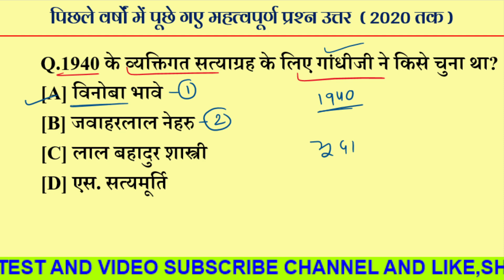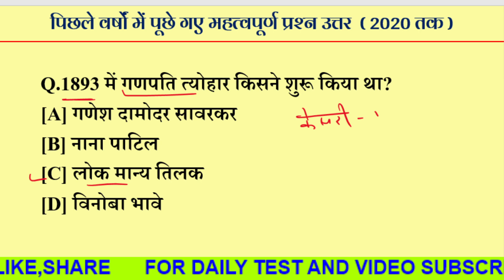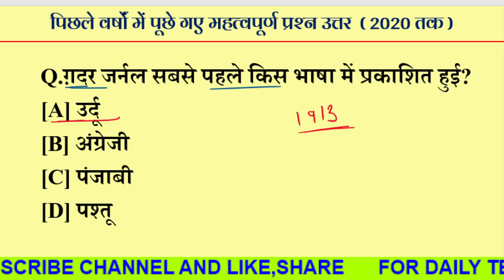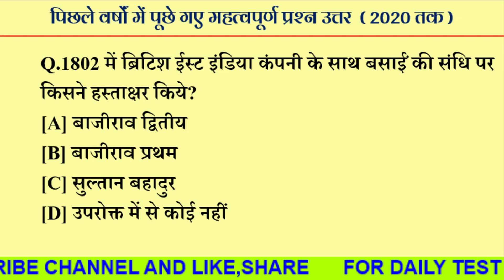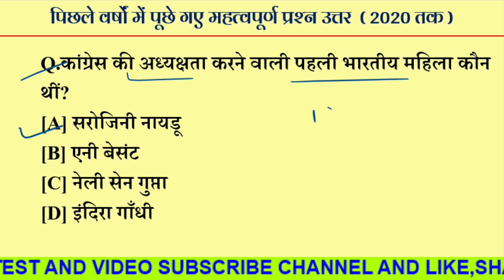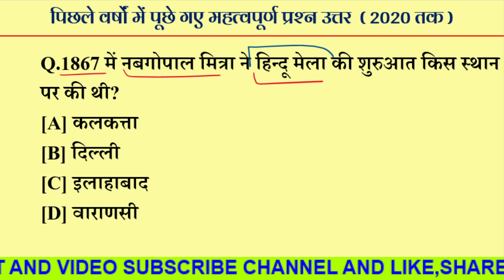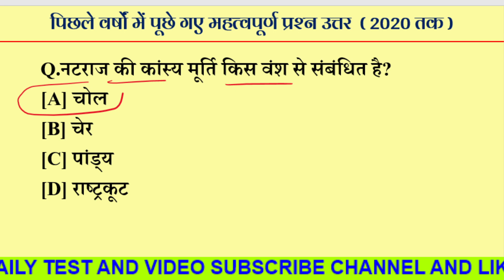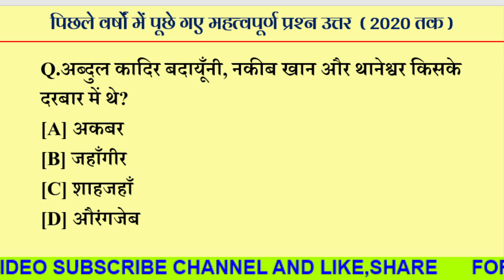#2 indian gk // भारतीय इतिहास // Rajasthan patwari, RAS,reet,ldc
टॉप 100 प्रश्न उत्तर,
 Question // PRAHLAD SARAN

rajasthan gk,
rajasthan gk question,
rajasthan history,